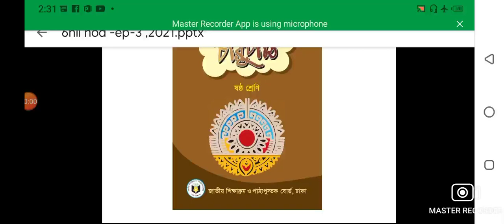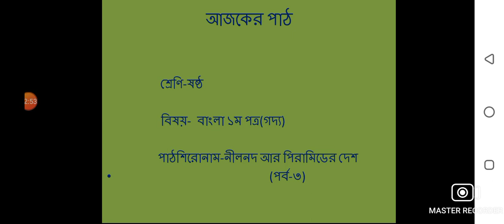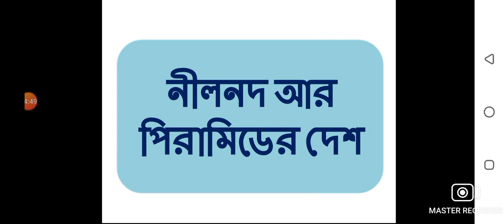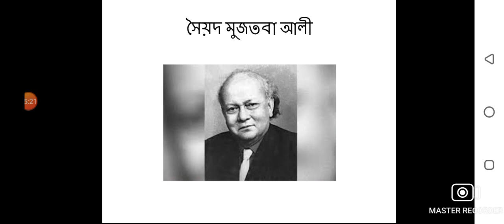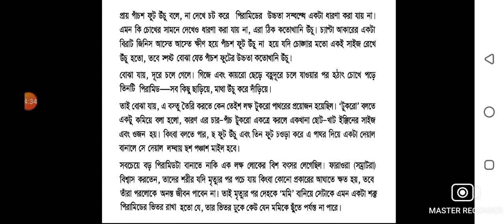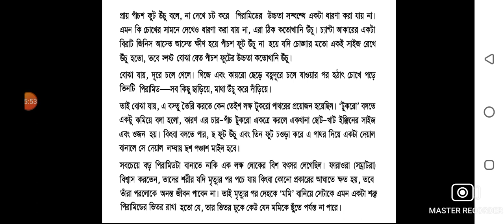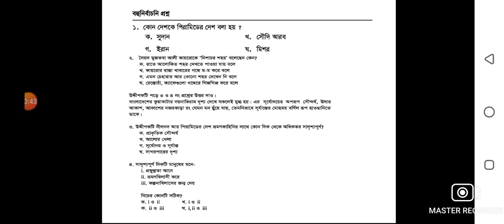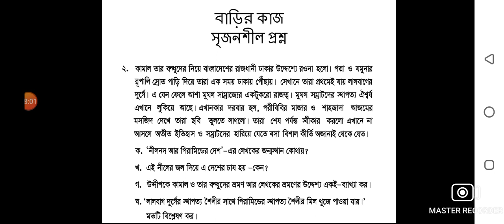EUGSC,শ্রেণি-৬ষ্ঠ, বিষয় -বাংলা ১ম পত্র,নীল নদ আর পিরামিডের দেশ (পর্ব-৩),লেকচার -৭,নাসরিন আক্তার।